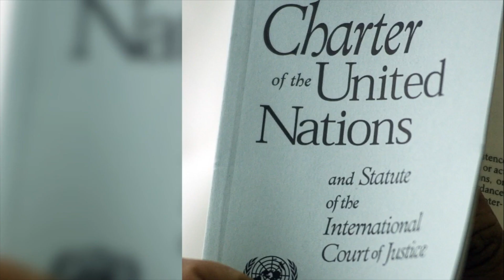Semillero MOI de la Universidad Santo Tomás Seccional Bucaramanga